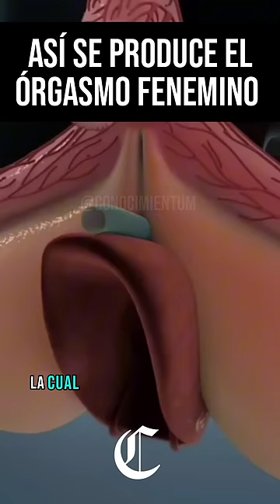Así se produce el Órgasmo Femenino 🍉🧑🏻‍⚕️